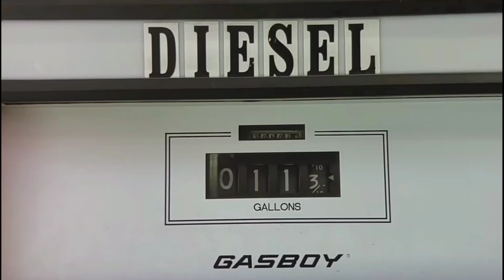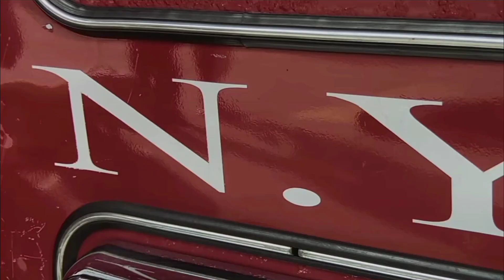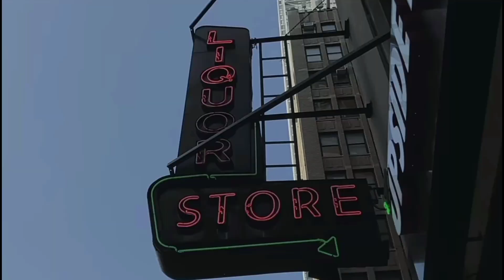Dotcom - People Cold